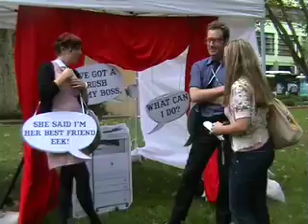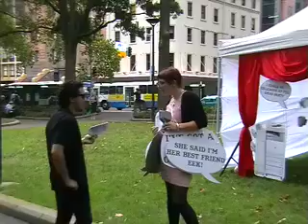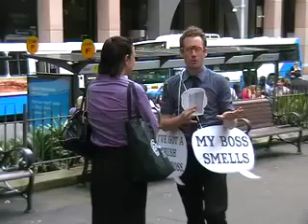Arts Mobile Sydney.mov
Arts Mobile Sydney - Interactive arts event at Wynyard park and station 14 Jan 2010 | organised by Mikella Lowe | artists: Julie Doye, Jonathan James, Tom Phillipson, MamaDada, Sandra Veljanovski, Daniel Malecki, Ivi Olszewska and Joe Angert-Quilter